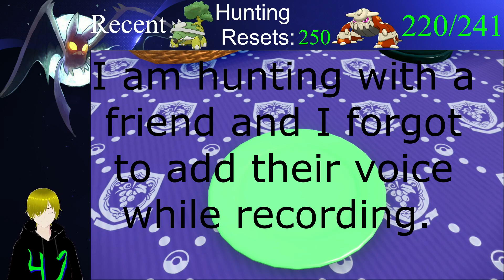Shiny Tropius on Pokemon Violet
I know it has been awhile, but I have been busy and now I am ill. I am trying at least